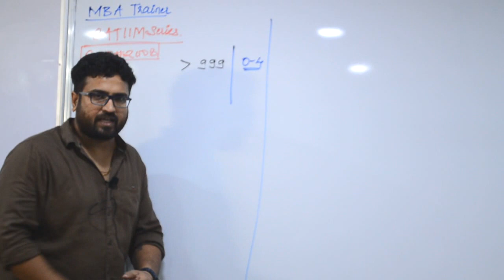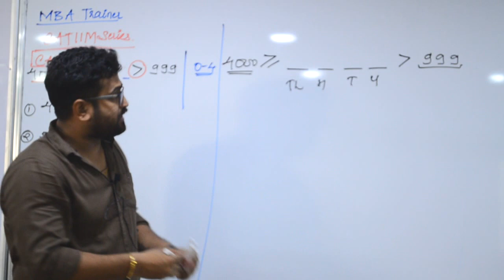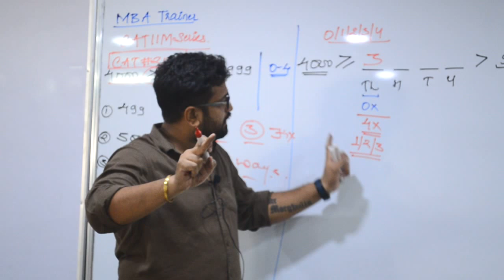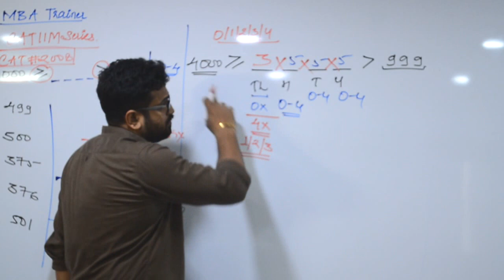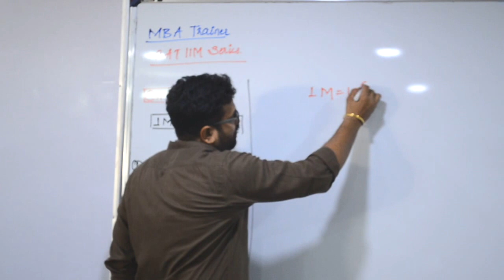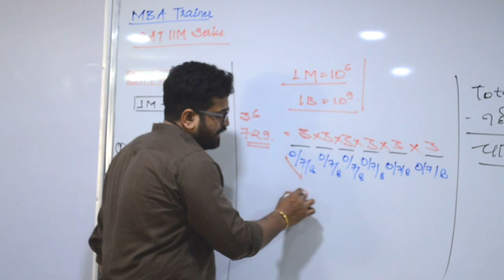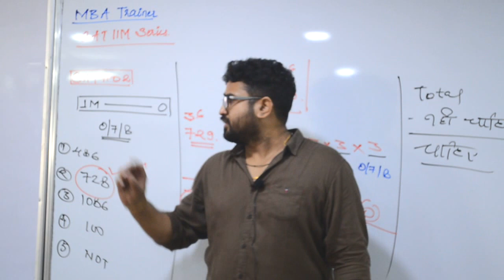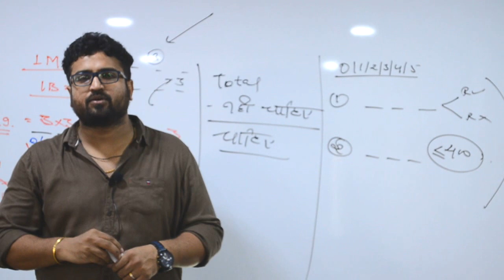PERMUTATION_COMBINATION MBA BANK RRB CATIIM_Series #14:QUANT 8871383926_MBA_Trainer